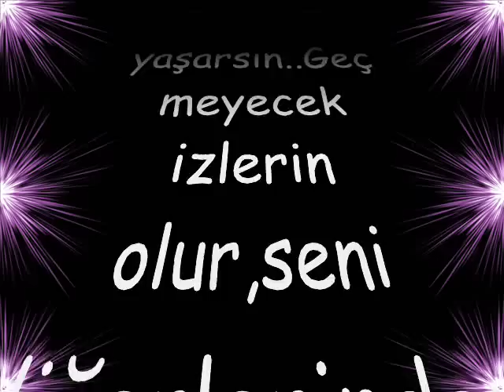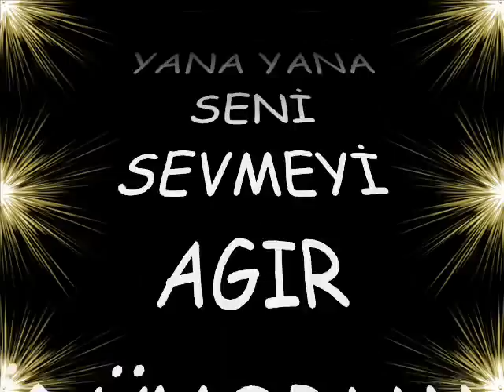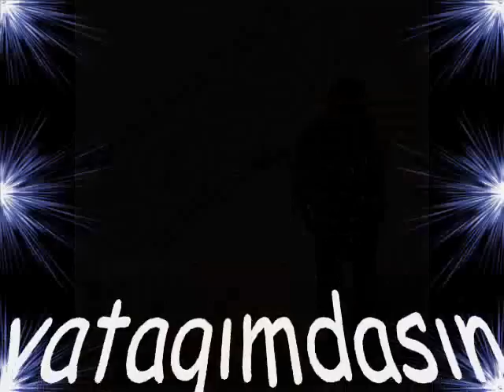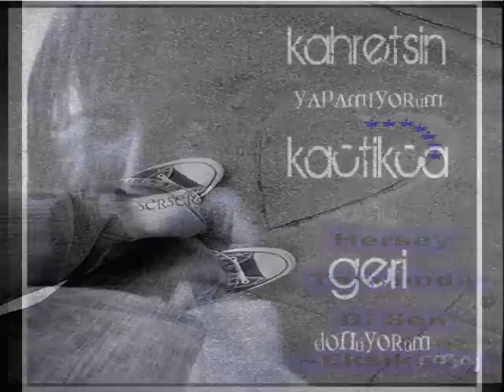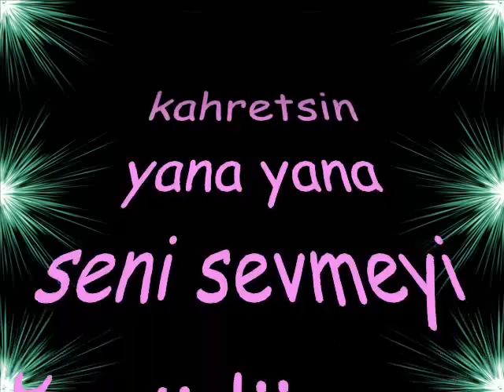haktan vazgeçtim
seny sewmeyı agır ödüyorum.